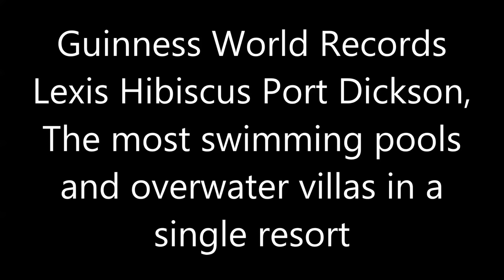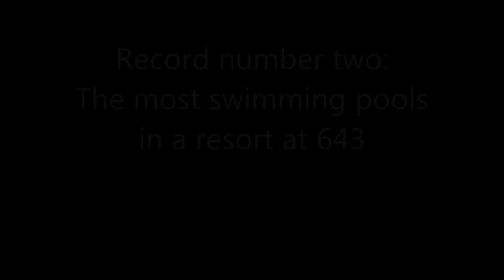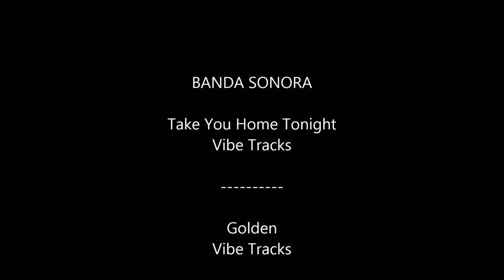Guinness World Records: Lexis Hibiscus Port Dickson, The most pools and overwater villas in resort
Lexis Hibiscus Port Dickson, Port Dickson, Negeri Sembilan, Malaysia, 5 stars hotel - book now
12th Miles Jalan Pantai 71250 Pasir Panjang Negeri Sembilan Malaysia, 71250 Port Dickson, Malaysia

PORT DICKSON, 15 March 2017:
Lexis Hibiscus has made it to the Guinness World Records for the ‘The most swimming pools in a resort at 643’ and ‘The most overwater villas in a single resort at 522’.
Guinness World Records representative Swapnil Dangarikar yesterday handed over two plaques to property owner Kuala Lumpur Metro Group managing director Datuk Low Tak Fatt and Lexis Hotel group president Mandy Chew Siok Cheng, witnessed by Deputy Tourism and Culture Minister Datuk Mas Ermieyati Samsudin.
Earlier, Tourism and Culture Minister Datuk Seri Nazri Abdul Aziz said not many people can boast of such achievements and therefore, more Malaysians – whether as individuals or corporate companies – are encouraged to emulate the Lexis Hibiscus Port Dickson to put Malaysia in a positive spotlight and on par with the rest of the world.
“Lexis Hibiscus Port Dickson has set a new record in the country by being the first resort that has equipped every room with a private pool and steam room for relaxation and leisure activities.
“It is this innovative touch that propelled the resort to achieve and secure not one, but two spots in the much coveted Guinness World Records.
“I must say this is indeed a proud achievement for the resort and Malaysia to have obtained the accolades from a prestigious institution, known for its documentation of record breaking feats,” he said in a speech read out by Mas Ermieyati.
With the recognition from Guinness World Records, Low expects the hotel’s occupancy rate to increase to 70%, from the current 60%, through aggressive advertising through roadshows, travel and trade fairs, and social media marketing.
Lexis Hibiscus Port Dickson features 639 pool villas comprising 117 tower rooms and 522 over the water villas.
On other development, Low said the group plans to open another resort in Malacca, with a water home concept.
“We are still in talks with the state government and we are also looking for a joint venture company to build the resort,” he said, adding that besides Lexis Hibiscus Port Dickson, the group also manages the Lexis PD, Grand Lexis PD and Lexis Suites Penang.